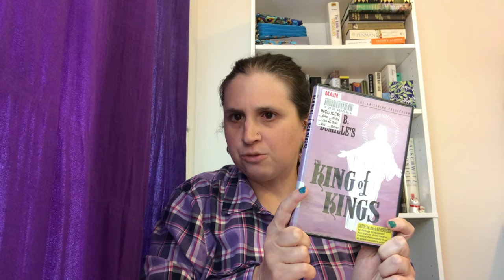The King of Kings, directed by Cecil B. DeMille, 1927 (Silent film review) (MaybeMidrash2022)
Review and discussion of Cecil B. DeMille's 1927 original version of The King of Kings, for the MaybeMidrash2022 readathon. The film stars H.B. Warner as Jesus, Dorothy Cumming as Mary, the awesome character actor Ernest Torrence as Peter, Jacqueline Logan as Mary Magdalene, Joseph Schildkraut as Judas, child actor Micky Moore as Mark, Victor Varconi as Pontius Pilate, and an uncredited Ayn Rand.

My favorite performances are by Joseph Schildkraut, Ernest Torrence, and Muriel McCormac as the little blind girl.